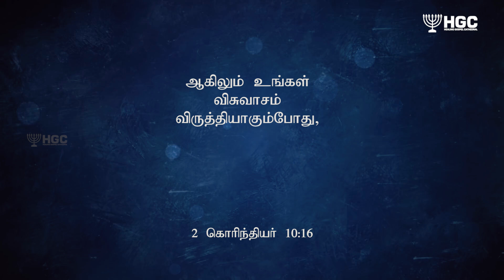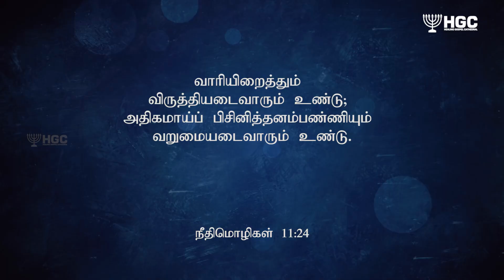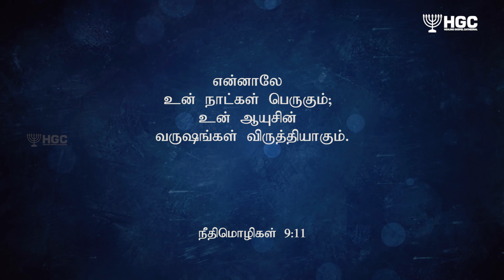கர்த்தர் உன்னை விருத்தியடையப் பண்ணுவார் | PAS. SAMSON EDWARD | TAMIL SERMON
கர்த்தர் உன்னை விருத்தியடையப் பண்ணுவார்
THE LORD WILL INCREASE YOU
SERMON BY: PAS. SAMSON EDWARD